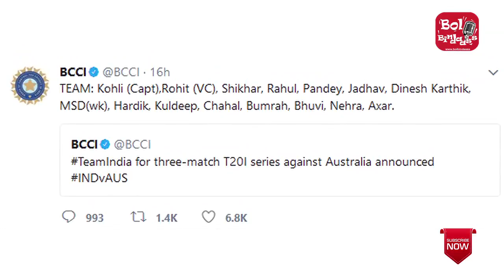India vs Australia 2017 T20: BCCI DECLARED PLAYING XI Of INDIAN CRICKET TEAM For T20 SERIES VS AUS!